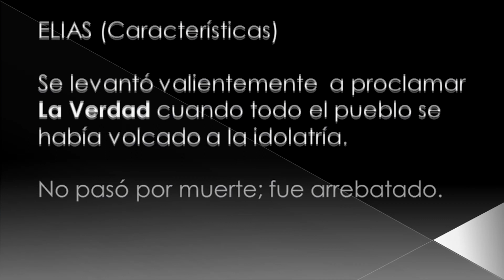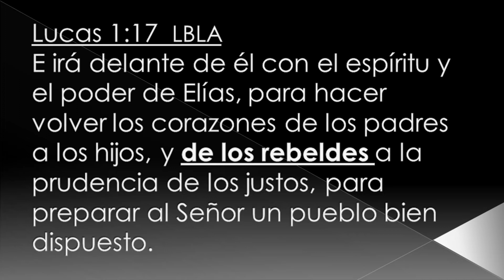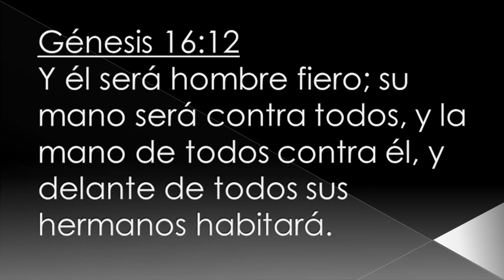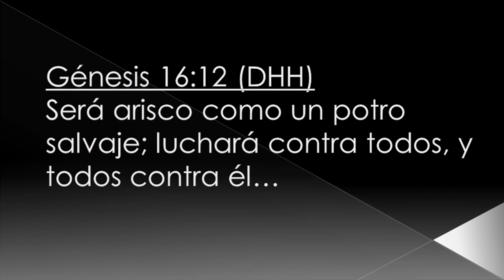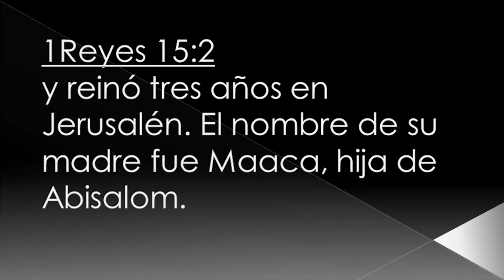Honrando a los Padres - Acto Profético (Fragm. III) Martín Salazar